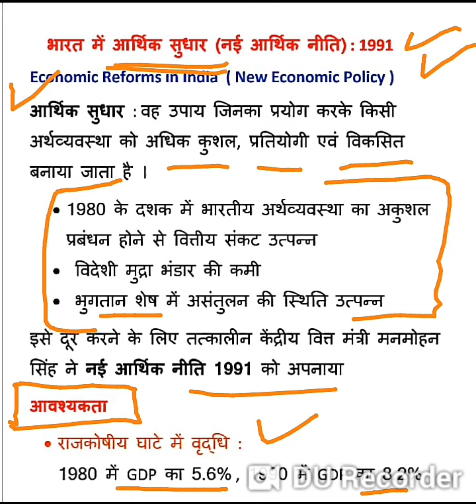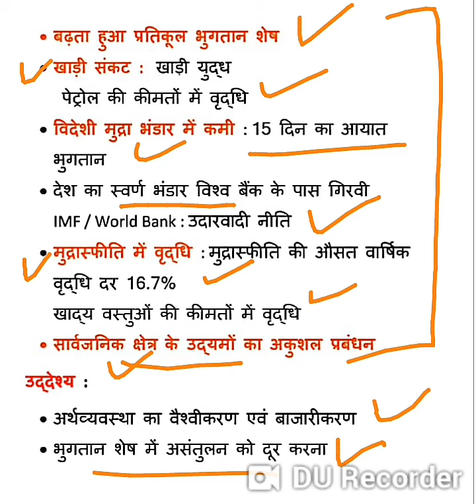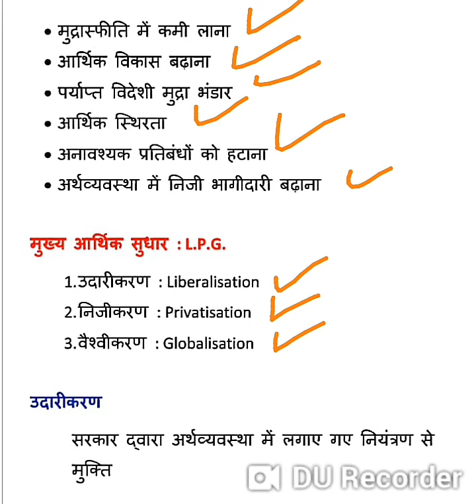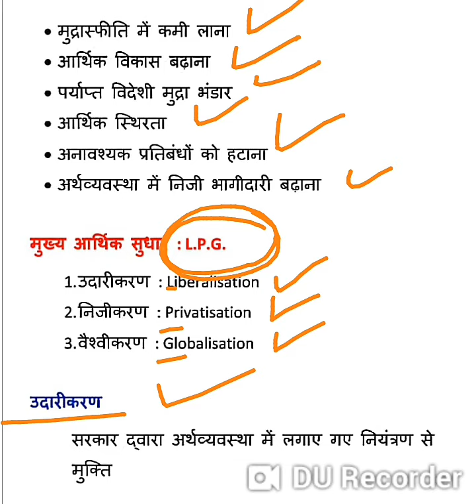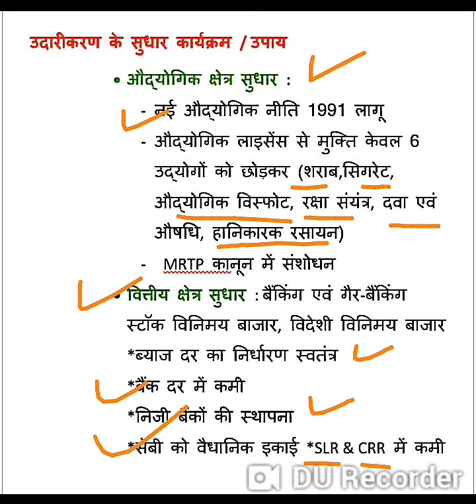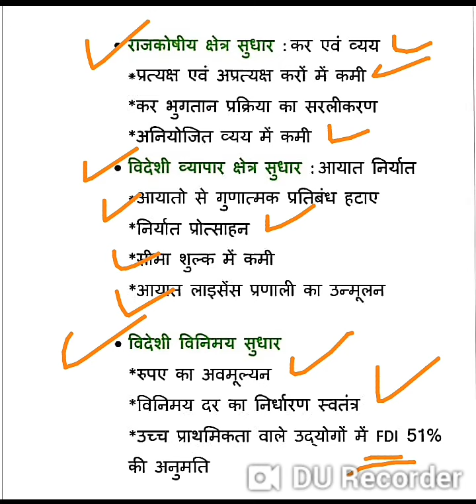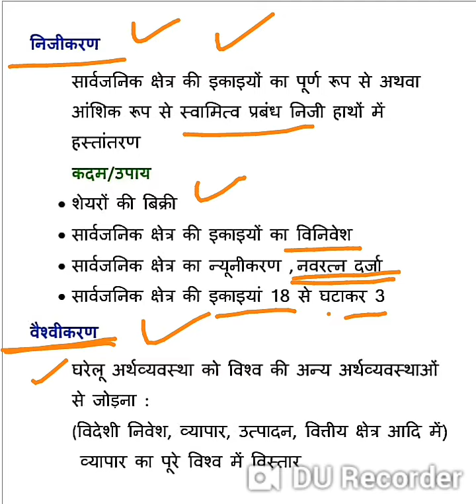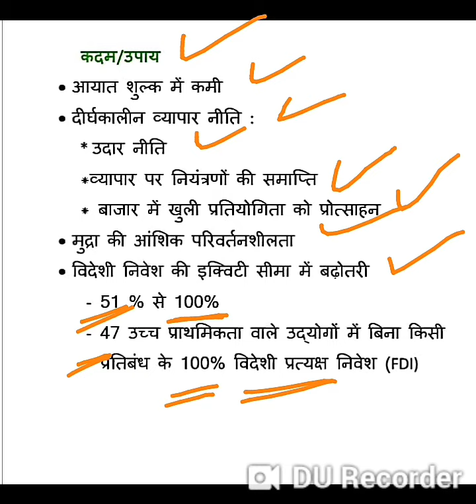भारत में आर्थिक सुधार || नई आर्थिक नीति (1991)|| उदारीकरण, निजीकरण एवं वैश्वीकरण || Globalisation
भारत में आर्थिक सुधार 1991, नई आर्थिक नीति 1991, economic reforms in India 1991, new economic policy 1991

समष्टि अर्थशास्त्र